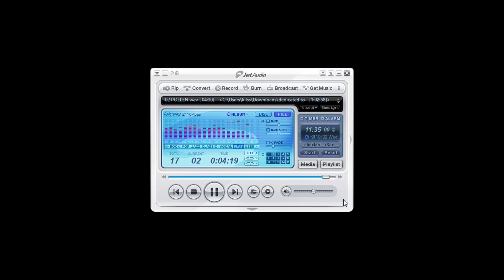okra - POLLEN | DEDICATED TO... (Official Audio)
okra
POLLEN | DEDICATED TO